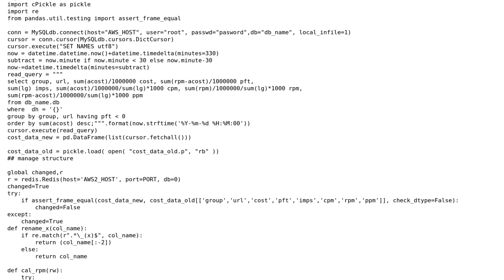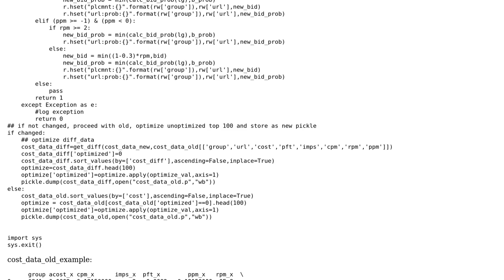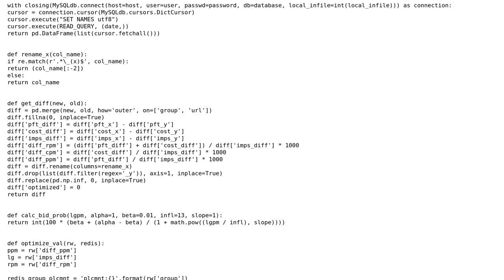Code Review: One minute cron Python script reads from MySQL and updates Redis based on calculations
With thanks & praise to God, and with thanks to the many people who have made this project possible! | Content (except music & images) licensed under CC BY-SA | Music | Images & others | With thanks to user Jamal user Deepak user 301_Moved_Permanently and the Stack Exchange Network Trademarks are property of their respective owners. You are responsible for your own actions.